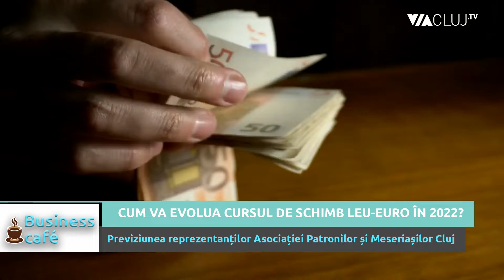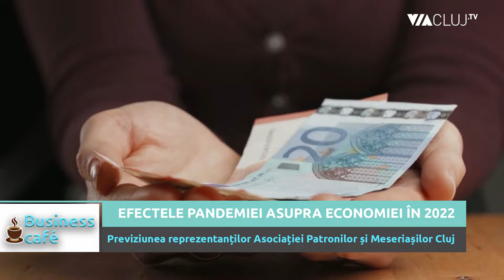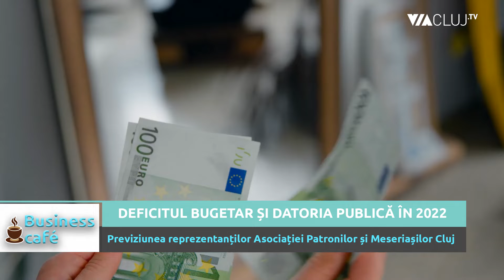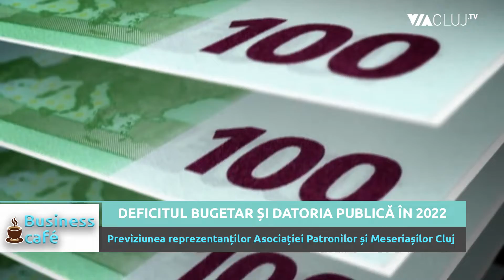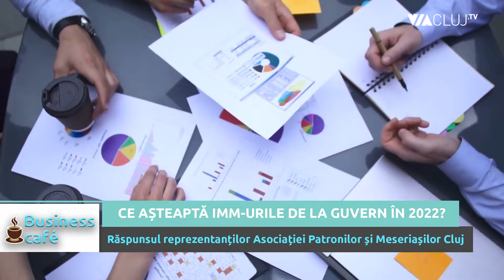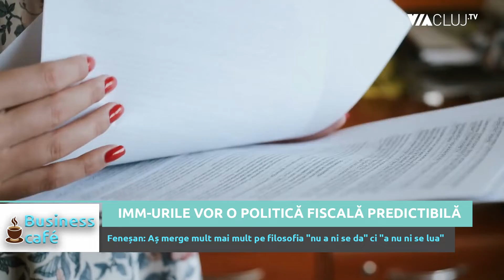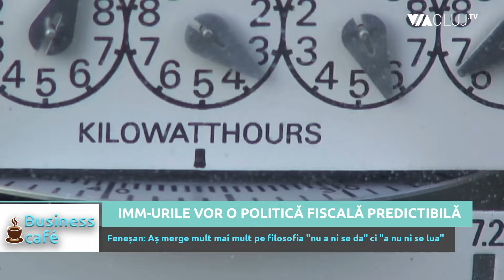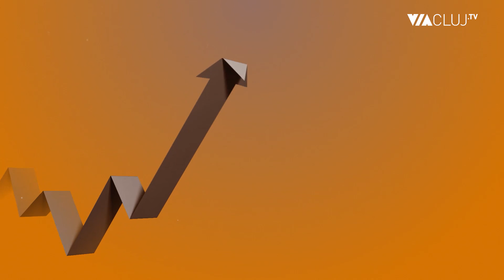Previziuni APM pentru 2022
Reprezentanții APM Cluj Augustin Feneșan și Dan Mureșan au făcut la Via Cluj TV o prognoză economică pentru anul 2022.